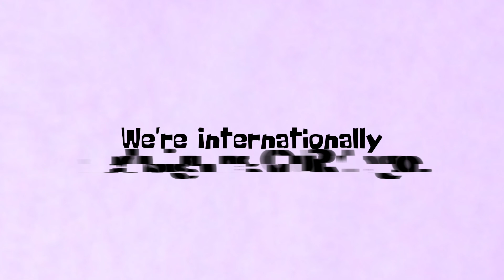We're Changing Our Logo. (Shock Warning Of The Final Result)